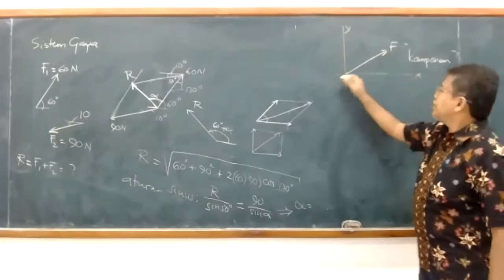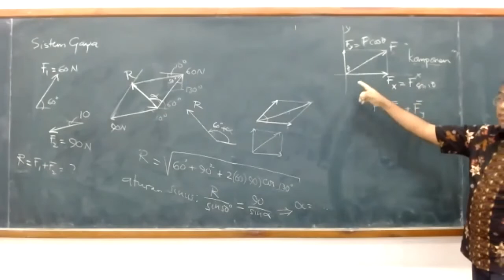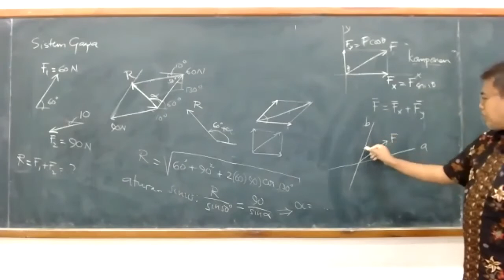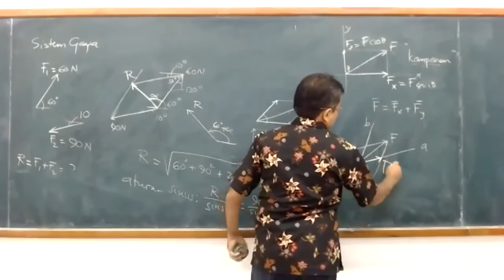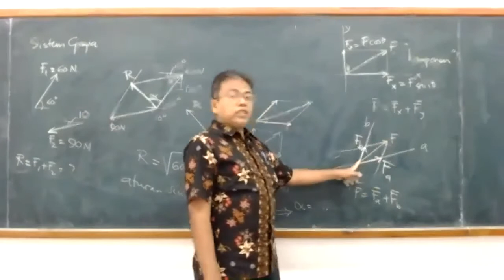01-03 Komponen Gaya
Penguraian gaya menjadi komponennya.